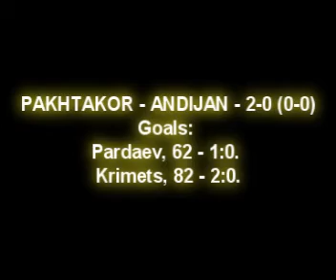PAKHTAKOR - ANDIJAN - 2-0 (0-0)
2014 August 3. Tashkent. Pakhtakor stadium. 1623 spectators.
Referee: Murod Mukhammedov (Tashkent region).
Pakhtakor: Lobanov, Merzlyakov, Krimets, Boltaboev, Khashimov (Soliev, 84), Makharadze, Ismatullaev, Kozak, Andreev (Kilichev, 78), Karimov (Pardaev, 51), Sergeev.
Andijan: Ganiev, Tursunov, Goziev, Abdurakhimov, Soliev (Mamatkazin, 86), Juraboev (Mirkholdirshoev, 90), Abdukodirov, R.Rakhmanov, Makhmudov, A.Rakhmanov, Gapparov.
Goals: Pardaev, 62 - 1:0. Krimets, 82 - 2:0.
Yellow cards: A.Rakhmanov, 59. Makhmudov, 72.
Sent off: Makhmudov, 80.